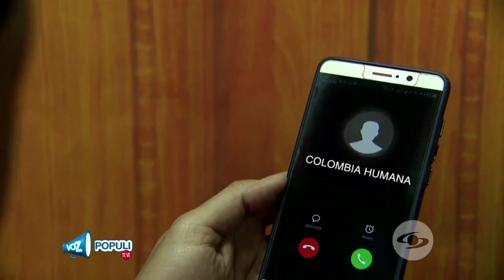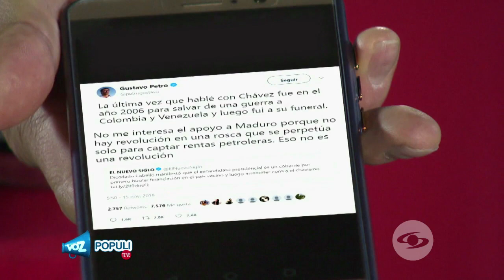Retro y Maburro terminaron, pero se dijeron de todo en este contrapunteo | Voz Populi Te Ve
“No es usted, soy yo”, con esa frase inició la llamada del excalcalde bogotano al presidente venezolano. Pero a ese cuento todavía le queda mucha tela por cortar.